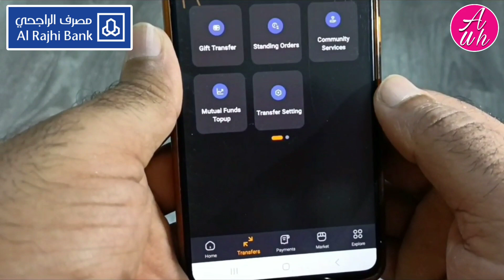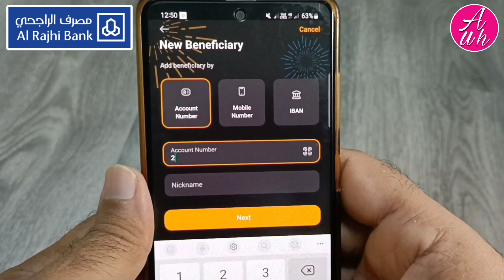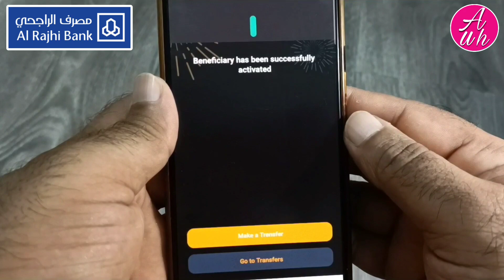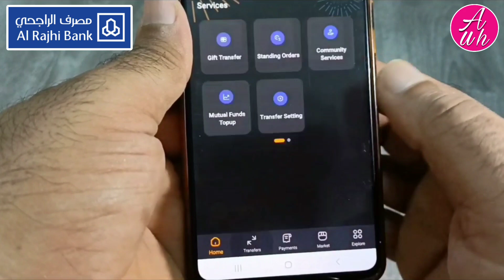Al Rajhi To Al Rajhi Add Beneficiary | Al Rajhi To Al Rajhi Beneficiary Kaise Add Kare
Al rajhi to al rajhi add beneficiary | al rajhi to al rajhi beneficiary kaise add kare | al rajhi app update | is video me ye bataya gaya hai ki al rajhi bank to al rajhi bank ki beneficiary kaise add karen al rajhi bank ke app ke new update me

Al rajhi bank me account kaise khole, al rajhi bank account opening online

Stc pay me paise kaise dale

Al rajhi se stc pay me paisa kaise transfer karen

Stc pay se local banks me paisa kaise transfer karen

Stc pay se zain mobily sawa virgin lebara friendi salam ka recharge kaise kare